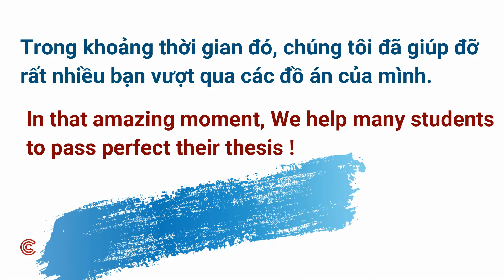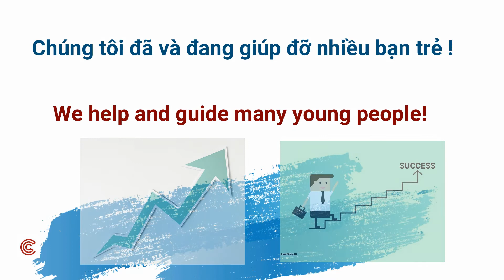CODING VIETNAM ABOUT US ON YOUTUBE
➤ We freelance about code verilog , VHDL , system verilog , UVM model , FPGA , ASIC
➤ KHO ĐỒ ÁN CÓ SẴN TẠI DẠY LÀM ĐỒ ÁN ĐIỆN TỬ. INBOX FANPAGE FACEBOOK ĐỂ LẤY THÊM THÔNG TIN.
1. Thiết kế mô phỏng module DDR3 / DDR4 / SDRAM (verilog).
2. Thiết kế mô phỏng module FIFO , LIFO (verilog / VHDL).
3. Thiết kế mô phỏng bãi giữ xe thông minh (VHDL).
4. Thiết kế mô phỏng khối mật mã Cipher Trivium (verilog) + mô phỏng MATLAB.
5. Thiết kế RAM 16Kx8 bit dùng structure behavior (verilog).
6. Thiết kế giản đô trạng thái FSM Moore and Mealy (verilog).
7. Thiết kế mô phỏng đèn giao thông (verilog) + board cyclone 4.
8. Thiết kế và mô phỏng mạch cộng trừ nhân chia LTSPICE.
9. Thiết kế mô phỏng khối mật mã AES (VHDL).
10. Thiết kế conters syn và asyn (verilog).
11. Thiết kế mô phỏng bộ chia 2 ma trận (verilog).
12. Thiết kế  mô phỏng bộ vi xử lí processor (verilog).
13. Thiết kế mô phỏng register file 32K depth.